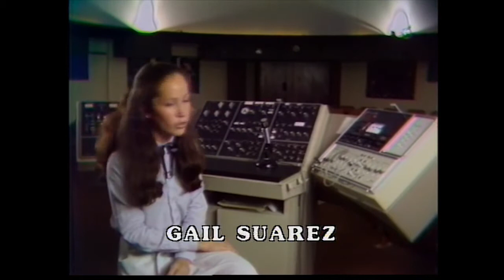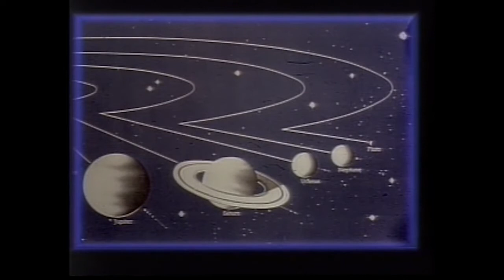FSU Planetarium 1984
A look at the Florida State Planetarium with Gail Suarez.